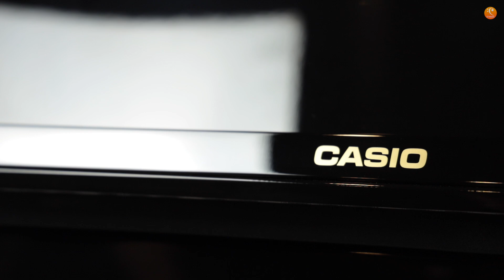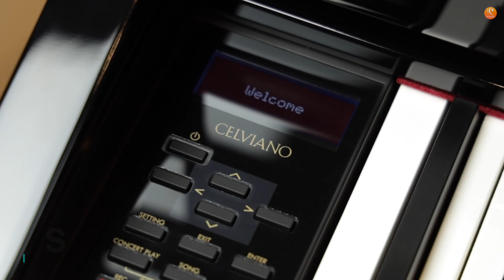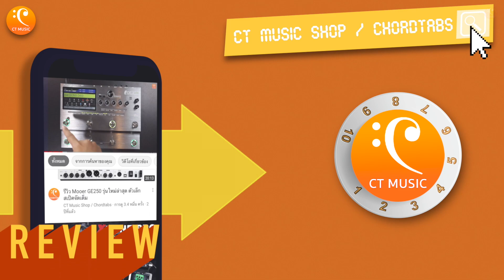เปียโนไฟฟ้าที่ดีที่สุดแห่งยุค!! Casio GP-510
ถ้าพูดถึงเปียโนไฟฟ้าที่หน้าตาเรียบหรู เสียงอลังการ เเละทัชชิ่งเหมือนเปียโนจริง จะลืมเเบรนด์นี้ไปไม่ได้เลยครับคือ casio GP-510 เจ้าตัว GP -510 มีความเป็นเปียโนจริงมากเลยนะครับจะเหมือนจริงขนาดไหนวันนี้เรามามรีวิวให้เห็นกันเเบบช็อตต่อช็อตเลยครับ.
00:00 intro
02:21 เเนะนำสินค้า
03:19 Touching
04:40 Acoustic Simulator
05:57 ฟังก์ชันการปล่อยคีย์
07:29 ฟังก์ชัน Reverb
08:04 เสียงเปียโน Casio GP-510 ( ตัวเด่น )
12:26 เสียงอื่นๆ ของ Casio GP-510
19:32 ฟังก์ชัน Layer
21:48 ฟังก์ชัน Split
22:19 ฟังก์ชันพื้นฐาน
22:33 ฟังก์ชัน concert play
23:00 ตัวอย่างเสียง  concert play
23:34 Classic song
24:11 สรุป
รายละเอียดสินค้า Casio  GP-510
ติดต่อร้าน CT Music Shop
📘 Facebook page : Chordtabs / CT Music Shop